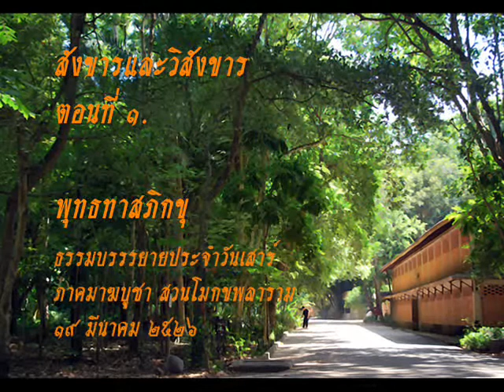สังขารและวิสังขาร ๑.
ชุด"ธรรมเล่มน้อย"
สวนโมกขพลาราม
๑๙ มีนาคม ๒๕๒๖